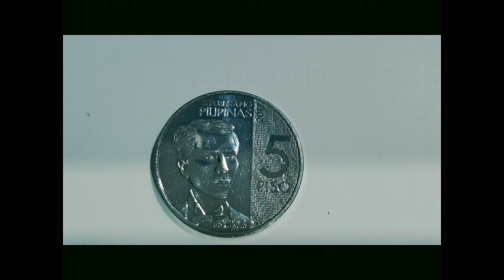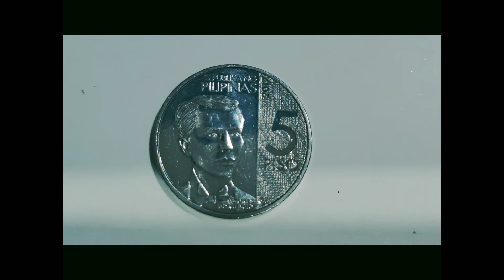5 piso 2017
Collectable coins